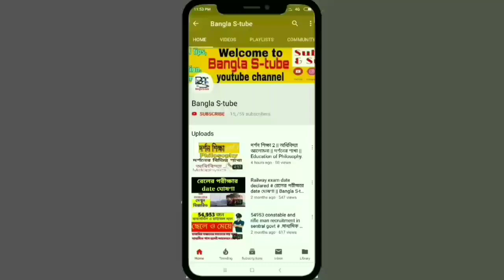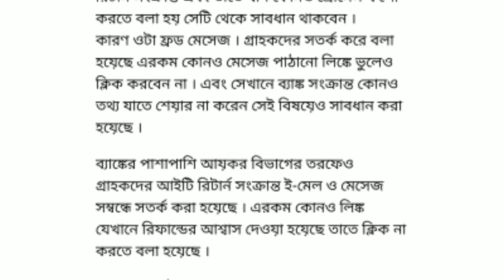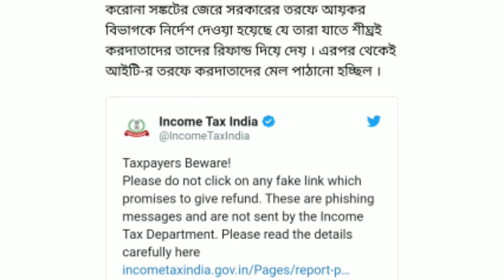স্টেট ব্যাংকের একাউন্ট থাকলে ভিডিওটি এখনই দেখুন।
State_Bank এর হোল্ডার জন্য একটি বিরাট খবর।
Covid_19